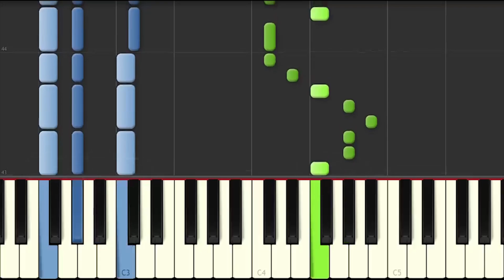Robin Schulz - Sugar Tutorial (How To Play on Piano)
This is my tutorial for Robin Schulz Single

Let me know what other Songs out of Robin Schulz' SugarAlbum you want me to cover

Headlights (feat. Ilsey)
Sugar (feat. Francesco Yates)
Heatwave (feat. Akon)
Yellow (Robin Schulz & Disciples)
Show Me Love (Robin Schulz & Judge)
Love Me Loud (feat. Aleesia)
Pride (Robin Schulz, soFLY & Nius)
Find Me (Robin Schulz & HEYHEY)
Titanic
This Is Your Life
Save Tonight (Robin Schulz & MOGUAI)
4 Life (feat. Graham Candy)
Wave Goodbye (feat. Jeffrey Jey)
World Turns Grey (feat. Princess Chelsea)
Moonlit Sky (with The Void Pacific Choir)